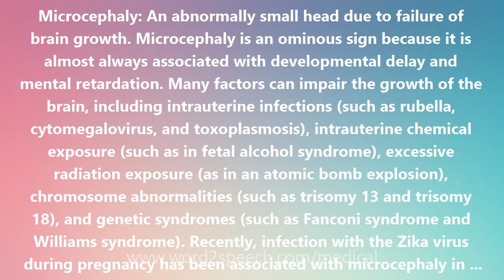Microcephaly - Medical Meaning and Pronunciation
Title: Microcephaly

Microcephaly: An abnormally small head due to failure of brain growth. Microcephaly is an ominous sign because it is almost always associated with developmental delay and mental retardation. Many factors can impair the growth of the brain, including intrauterine infections (such as rubella, cytomegalovirus, and toxoplasmosis), intrauterine chemical exposure (such as in fetal alcohol syndrome), excessive radiation exposure (as in an atomic bomb explosion), chromosome abnormalities (such as trisomy 13 and trisomy 18), and genetic syndromes (such as Fanconi syndrome and Williams syndrome). Recently, infection with the Zika virus during pregnancy has been associated with microcephaly in the newborn. The opposite of microcephaly is macrocephaly.  United States Centers for Disease Control and Prevention. Zika Virus. Jun 27, 2016. .

How to pronounce Microcephaly
definition of Microcephaly
audio dictionary
How to say Microcephaly
What is the meaning of Microcephaly
Pronounce Microcephaly
Medical dictionary
Medical definition of Microcephaly